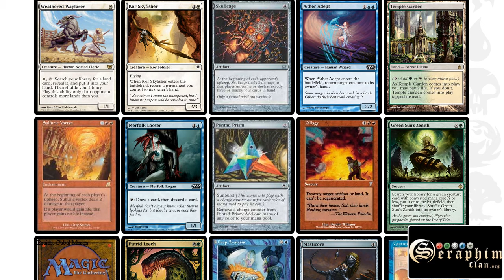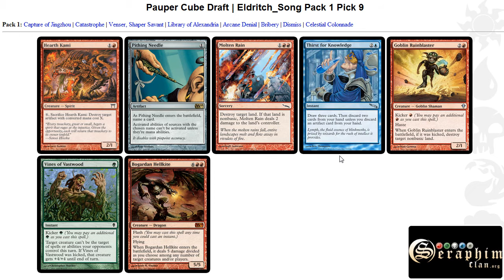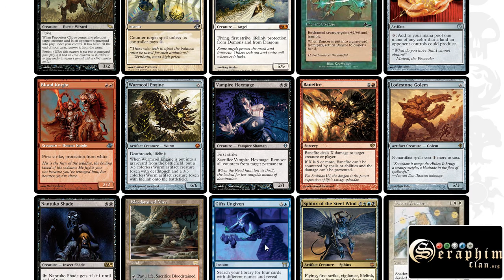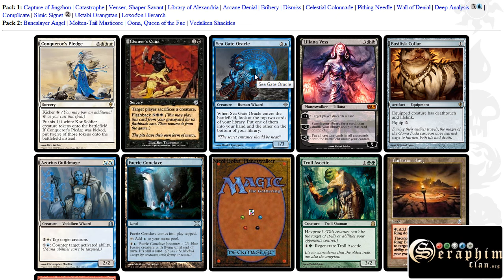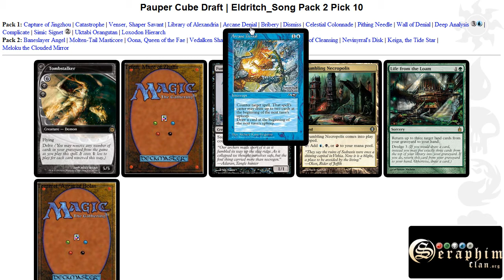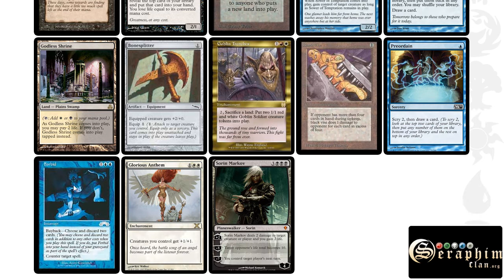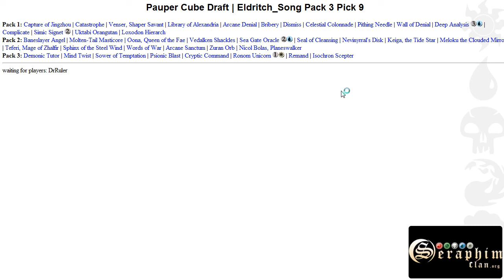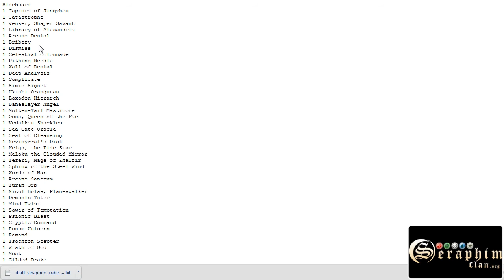Channel Seraphim: Cube Draft #18 - Part 1 of 7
Watch Eldritch_Song as he records another Cube draft. Curious about Cube drafting, or love seeing the oldies and goodies in action? You don't want to miss Seraphim's Cube Swiss draft.